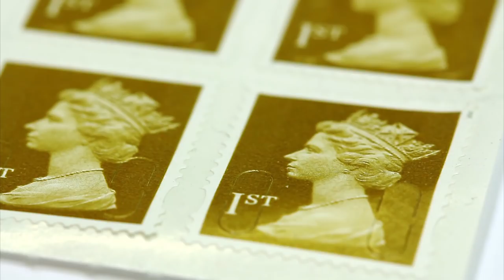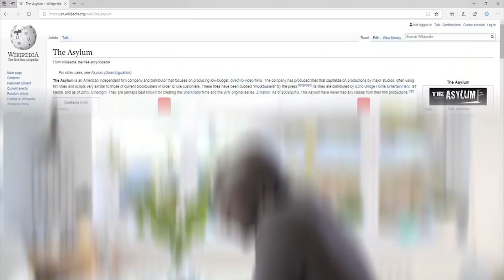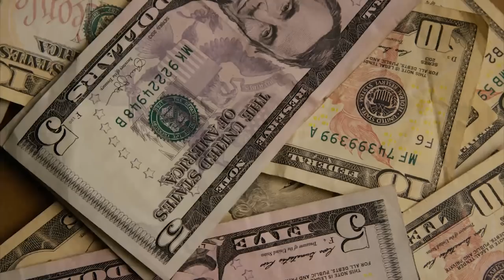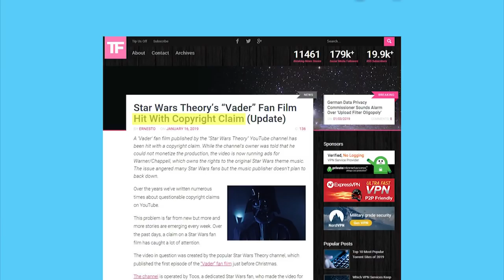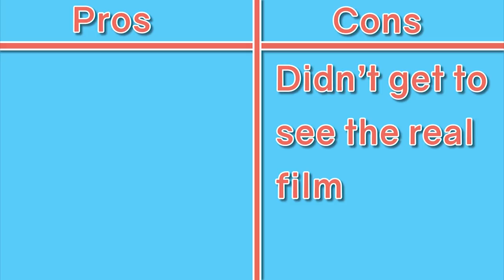Mockbusters - The Rip-Off Movies Made To Trick You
Genuinely, some of these fake 'mockbuster' films are actually pretty enjoyable to watch. Unfortunately, Netflix seems to have listened to the naysayers and remove them all :(

It was my New Years resolution to make one of these every month in 2019 so you know there is some more coming!

‘Mockbusters’ are low-budget, quickly made films released to coincide with the release of bigger blockbuster films. The idea is that the mockbuster will be able to use the marketing of the bigger blockbuster without spending any of the money.